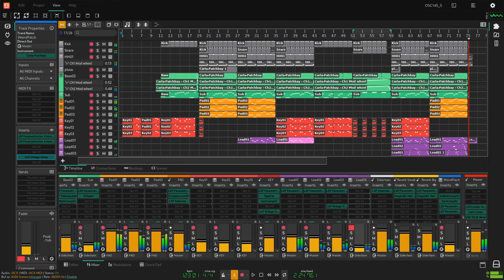MyLoFy - Alphatunez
My submission for the One Synth Challenge #145.
A "proof of concept" project, bringing the promising new DAW zrythm alpha14.1.2 to its knees with 17 instances of the bridged windowsVST plugin kairatune, running on Archlinux.
The DAW is still an alpha release, but however, you can grasp the potential it is going to have.

Used software (all FOSS but the synth):
-DAW zrythm alpha14.1.2 running on Archlinux
-Carla 2.3.0-RC2 for bridging kairatune (17x)

Processing:
-LSP Parametric Stereo/MidSide EQ
-Airwindows ToTape5
-Airwindows TapeFat
-ZCompressor
-LSP Sidechain Compressor
-ZamCompX2
-ZaMultiCompX2
-Calf Vintage Delay
-Dragonfly Hall Reverb
-x42 Compressor
-TAP tubewarmth
-LSP Gate

Master Bus Processing:
-LSP Parametric EQ
-ToTape5
-LSP Multiband Compressor
-LSP Limiter
-Calf Limiter